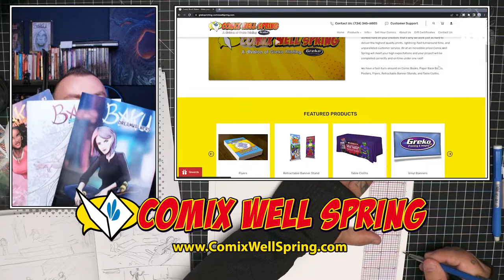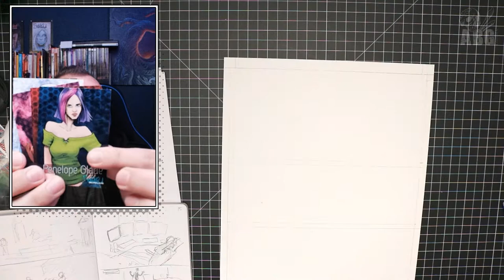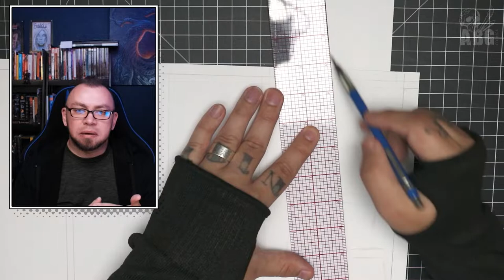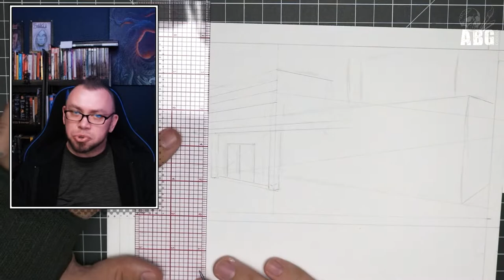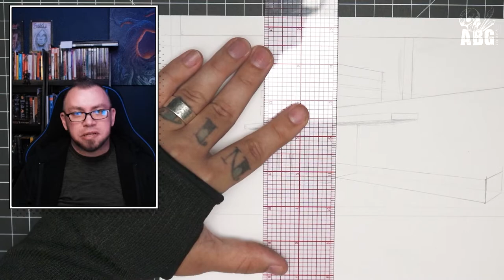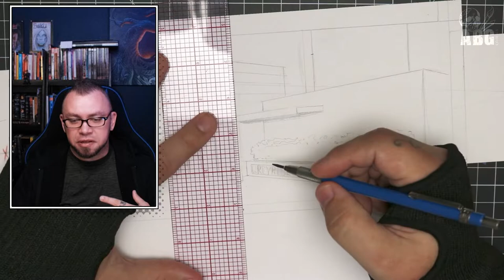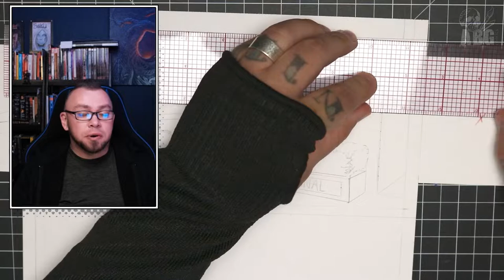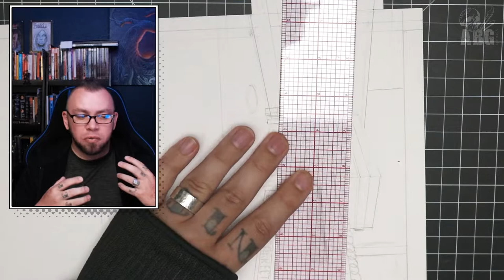World Building - Creating Comics Start to Finish!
Worldbuilding can be intimidating. Let me help you get started and get your ideas organized! Having a living and breathing world for your comic book will help to more fully immerse your readers into the story!
This video is part of a series where you'll learn how to conceptualize, write, script, draw, ink, color, letter, prep for print, print, crowdfund, and publish your comic books!

All opinions and views in this video are my own.

DRAWING SUPPLIES:
Staedtler 2mm Lead-Holder Pencil
Staedtler Carbon Lead 2mm (x12 black)
Staedtler Carbon Lead 2mm (x4 red, x4 blue, x4 black)
Staedtler White Plastic Eraser (3 pack)
Staedtler Pencil, Lead, & Eraser Kit
Staedtler Rotary Sharpener for 2mm Lead
Electric Eraser Kit (LOTS of refills)
Strathmore 11”x17” Bristol Paper (white, no lines)
Strathmore 11”x17” Bristol Paper (white, blue lines)

INKING SUPPLIES:
Speedball Waterproof India Ink (2 ounces)
Speedball Waterproof India Ink (1 pint)
Porcelain Palette for Ink/Paint
Copic Multiliner Inking Markers (9 markers)
Uniball White Gel Pen (3 pack)
Dr PH Martin's Pen-White Ink
Fine Detail Brush Set (x12 brushes)

OTHER SUPPLIES:
Artist’s Stencil Set
Helix Circle Maker Tool
Staedtler Compass Set
Work/Cutting Mat
18” Clear Grid Geometry Ruler

TECH:
Plustek Large Format Scanner (11.7”x17”)
Wacom Cintiq 22HD

0:00-0:37 Intro
0:37-1:33 Sponsor
1:33-3:22 Getting Started
3:22-5:08 Organizing Your Ideas
5:08-9:40 Worldbuilding Tips
9:40-10:16 Ending